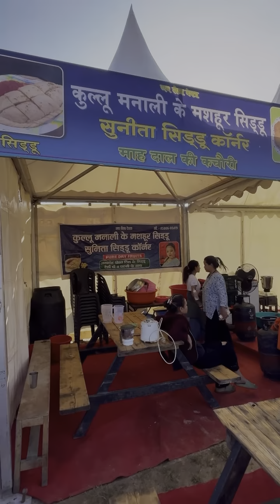Kangra Carnival festival ￼ Dharmshala